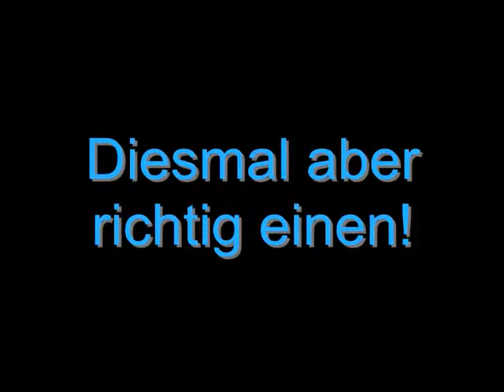Malle 2012 - Diesmal